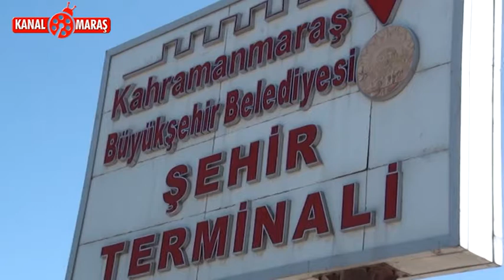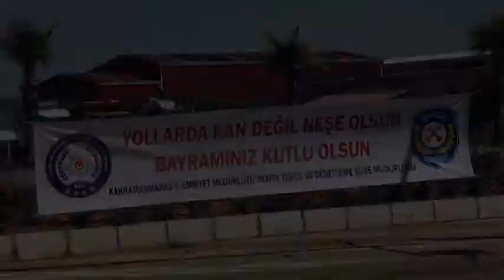Kahramanmaraş'ta "Huzur Arife Operasyonu"